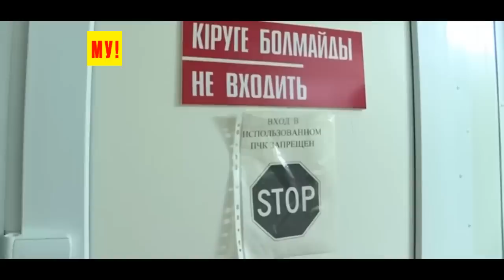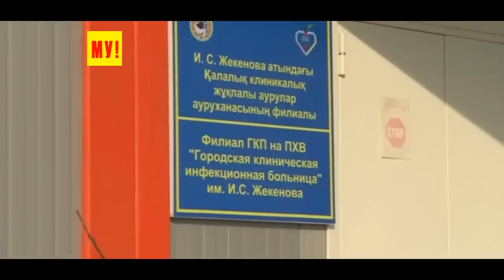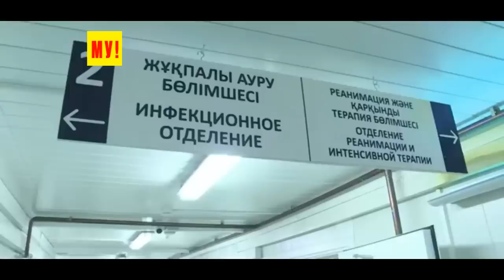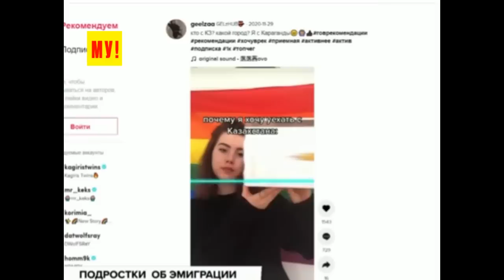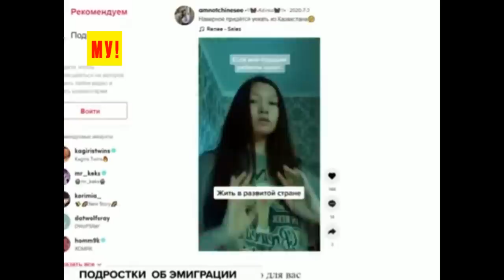«Тревожный сигнал!» ⚡ Вы будете в шоке - как уничтожают Казахстан: Грандиозный коррупционный скандал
Грандиозный коррупционный скандал разворачивается в Казахстане. Потрясающий своим цинизмом. Деньги крали на строительстве коронавирусной больницы.
А в столице в это время акция протеста против нового закона о домашнем насилии. Заявляется, что этот закон противоречит традиционным семейным ценностям. После таких новостей искать ответ на вопрос - почему молодежь собирается навсегда уезжать из Казахстана, уже даже и не нужно, да и не хочется. Но сделаем это!